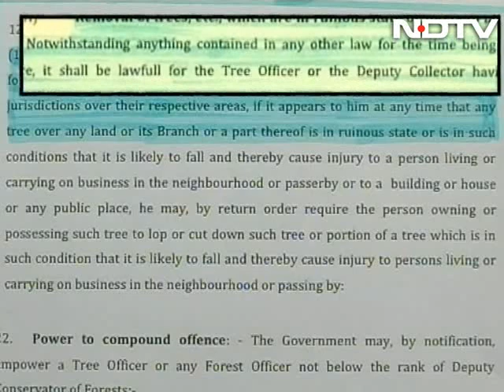Growing outrage over Goa's 'super laws'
Environmentalists are up in arms over the new 'super laws' passed by the Goa Assembly. They claim the Goa Town and Country Planning (Amendment) Act 2016, which allows eco-tourism activities in eco-sensitive zones, the Goa Preservation of Trees (Amendment) Act 2016, which classifies coconuts as palms and not trees, and the Investment Promotion Board Act, combined, will destroy the state's green zones. The opposition is alleging that the state government has succumbed to Goa's builder lobby's pressure. The Goa government has rubbished these charges. They say such laws will fast-track the state's development and that the opposition is trying to fool the people of Goa.